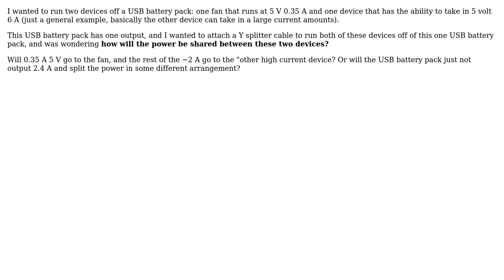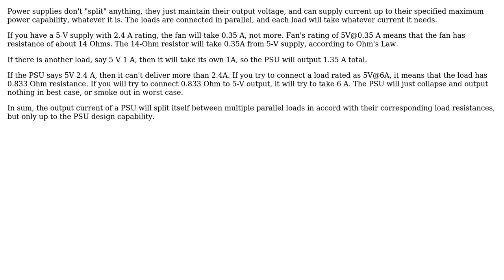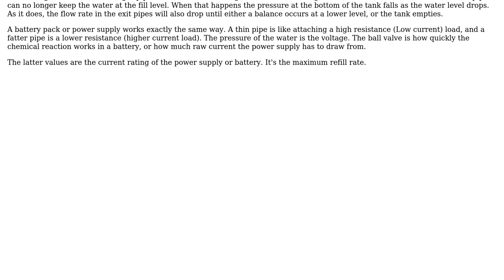How do battery packs split power? (2 Solutions!!)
How do battery packs split power?

With thanks & praise to God, and with thanks to the many people who have made this project possible! | Content (except music & images) licensed under CC BY-SA | Music | Images & others | With thanks to user Trevor_G user Peter Mortensen user Omar Sumadi user Jack Creasey user Ale..chenski and the Stack Exchange Network Trademarks are property of their respective owners. You are responsible for your own actions.